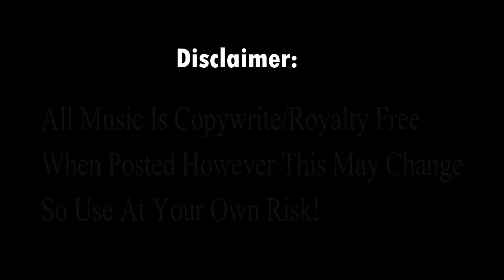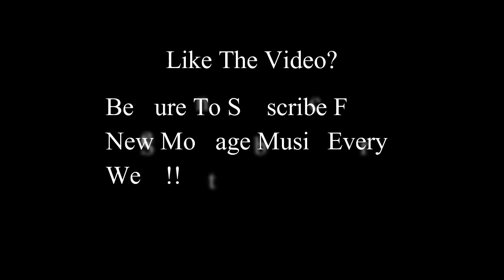Epic Montage Music #35 Andreas Ericson [Copywrite Free]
Hi I'm just a guy that finds the perfect music for your montage so you don't have to! If you can't find a song I've uploaded that you want to use then let me know and I will find you one!!

Here is the link to download the vid!